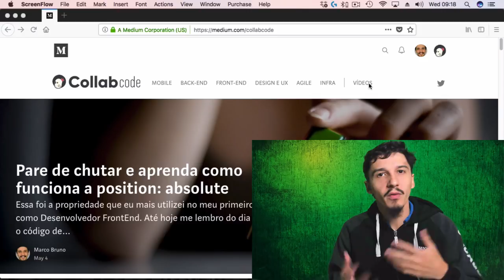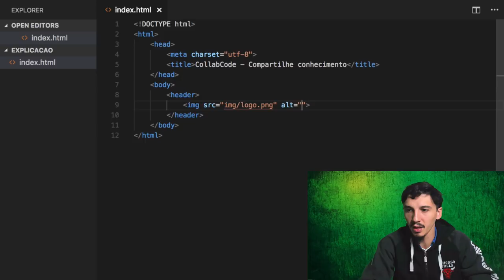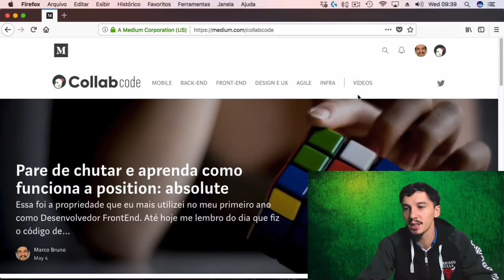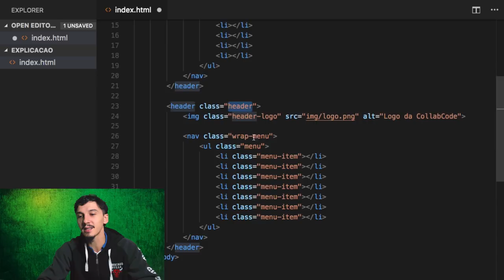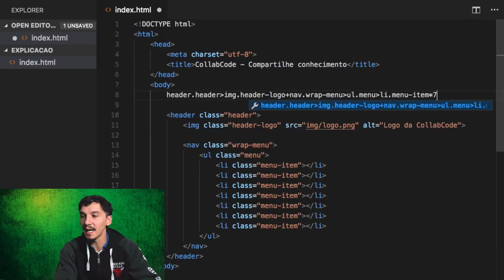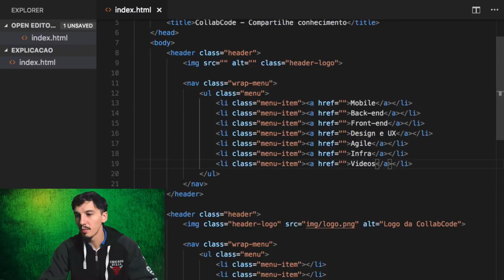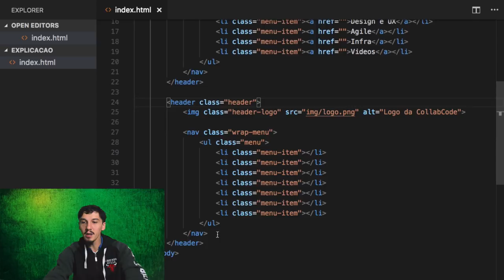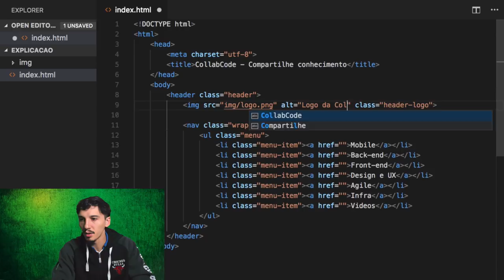Emmet uma forma feliz de escrever o seu HTML #01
Emmet é um plugin que funciona em quase todos os editores de texto e em muitas IDEs. Nesse vídeo mostro como o Emmet pode te ajudar a escrever um HTML mais feliz :-)